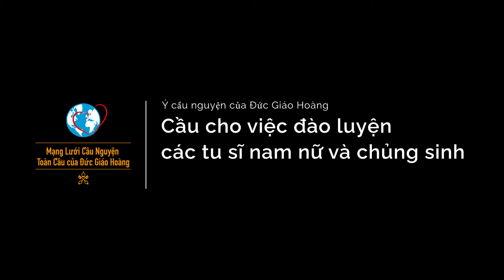Ý cầu nguyện của Đức Thánh Cha Phanxicô cho tháng 5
Vatican. Chiều ngày 30/4, Mạng lưới cầu nguyện của Đức Giáo Hoàng đã công bố ý cầu nguyện của Đức Thánh Cha Phanxicô cho tháng 5: Cầu cho việc đào luyện các tu sĩ nam nữ và chủng sinh. Trong video giải thích ý cầu nguyện, Đức Thánh Cha Phanxicô đã nhận mạnh: Mọi ơn gọi đều là một “viên kim cương thô” cần được mài giũa, gia công và gọt đẽo từ mọi góc cạnh.